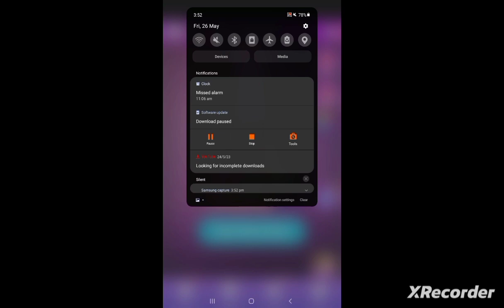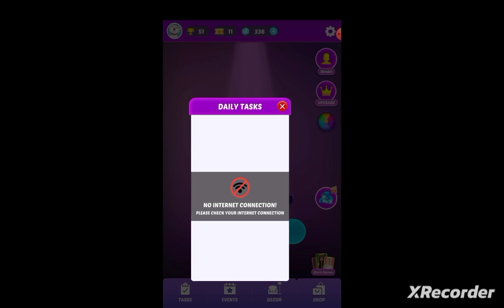مجموعه العاب مع ROSE ان شاءالله تعجبكم واشتركو بالقناة ثم انزله لكم العاب تحبوها كثير كثير من الكثير